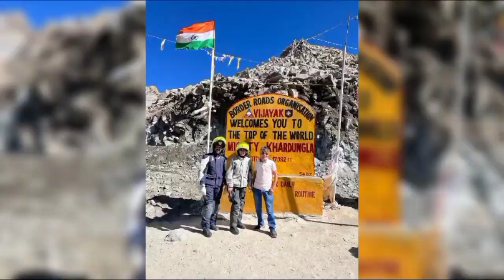Thunivu Thala Ajith - பற்றி Manju Warrier வெளியிட்ட உண்மை | Ajithkumar | H vinoth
Ajithkumar Movies - Latest Ak movie update - Thala New Movie Update - Ak61 Update - Ak61 Release - Ak61 Teaser Release - Ak61 FirstSingleTrack